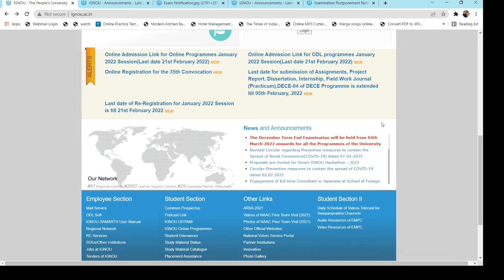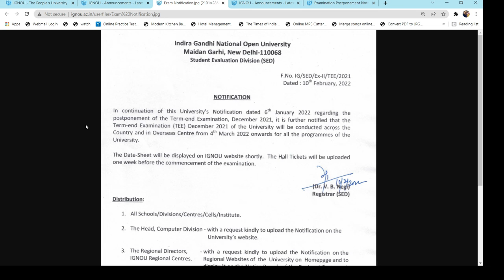[Breaking News ] IGNOU DEC 2021 FINAL EXAM DATE || 4th March से होंगे Dec 2021 EXAM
IGNOU Dec 2021 Exam Date is Announced. IGNOU is going to Conduct Dec 2021 Exam From 4th March to 9th April 2022..